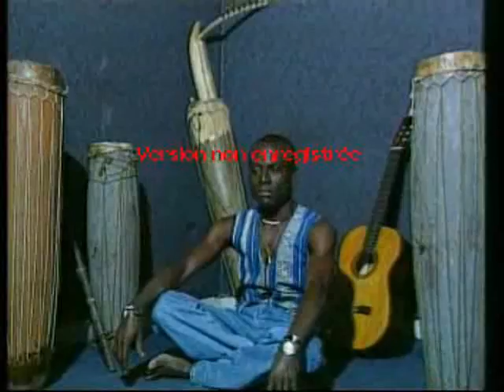Music from Gabao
Studio Mandarine